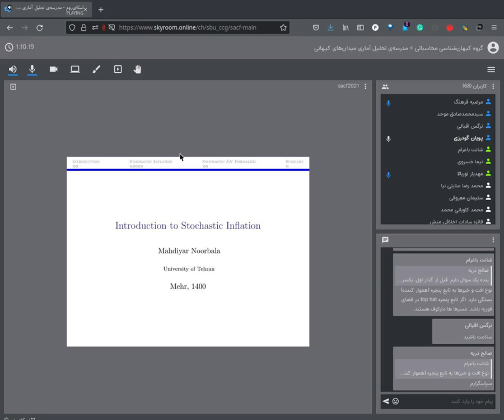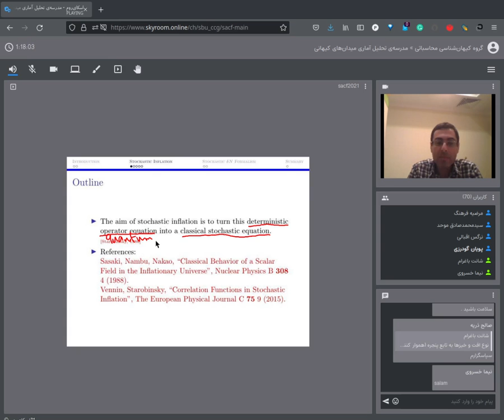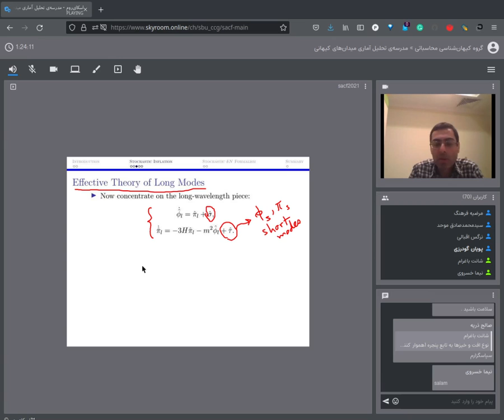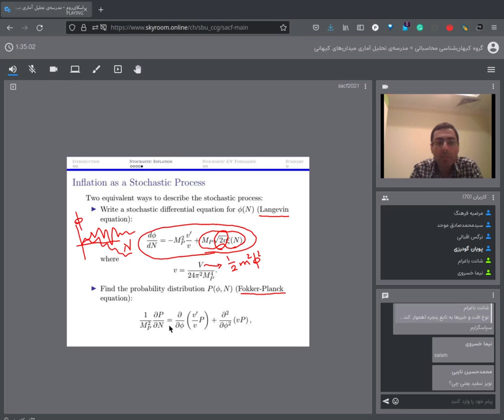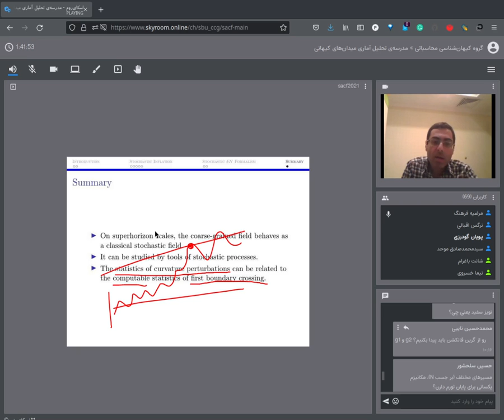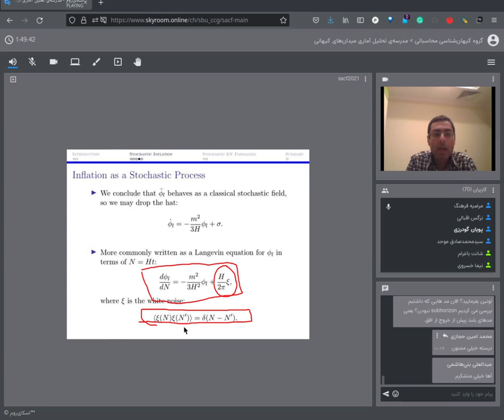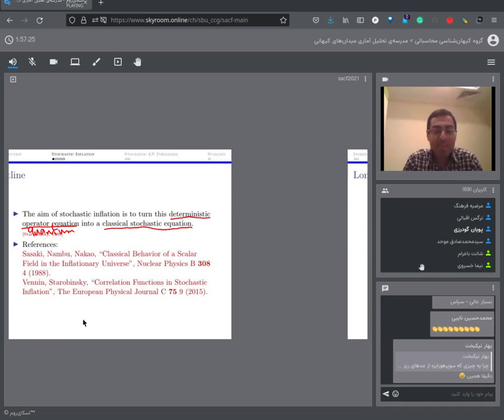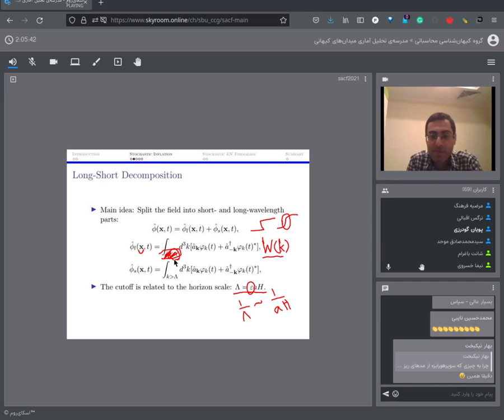SACF - روز دوم - تورم تصادفی - مهدیار نوربالا